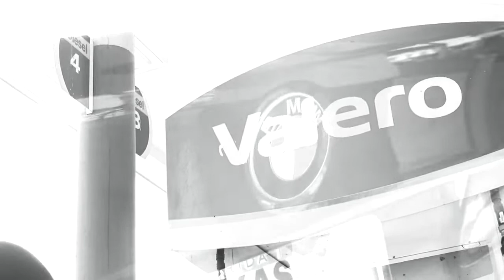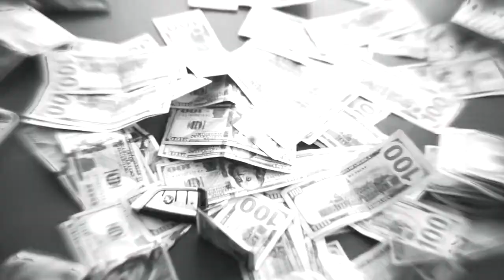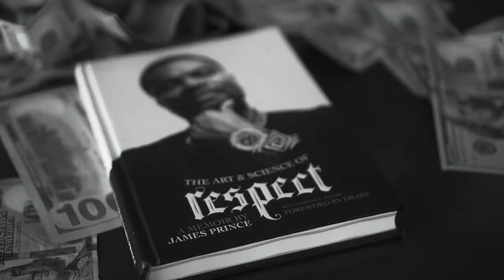JUNE THE LEGEND IN MY BAG PROD BY @SPAZZONTHEBEAT OFFICIAL VIDEO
@kingjune_thelegend instagram
june_thelegend snapchat
clubhouse
June TheLegend

Rap Artist • Entrepreneur • French Bulldog Breeder Owner/ CEO of The Lyfe Bullies
Hottest nigga out my section Checkered Flags and Money Bags 1 & 2 & Applyin Pressure is OUT NOW!! on all digital outlets iTunes,Apple Music,Spotify,T…

below click link up top our bio catch up official westsideradio
@officialwestsideradio find these videos on youtube official westsideradio real soon and other links - video upload powered by

follow me thanks @devonaone_ @aonedevon_

🎦COPYRIGHT INFO🎦
❌For Copyright info please check the ABOUT section of the Channel.
❌The channel has full permission for every upload that goes online on Youtube.